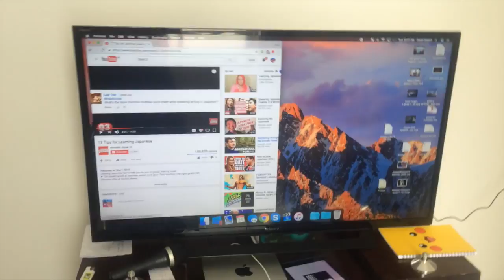$300 A month Vietnam house tour | 3 stories with open top roof in Saigon!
I have gotten a BIG upgraded house from the studio apartment near the airport before!
We are paying barely $300 USD a month for 3 stories including an open roof top private house!

It is always wise to make Vietnamese friends and find the local deals rather than finding western accommodations that end up costing 7 to 8 hundred USD and are much smaller than my current house i living in now!

Check out my teaching books to start finding higher paying teaching jobs in Saigon!
Endlesstravels.gumroad.com

Stripe: Davidrock.us